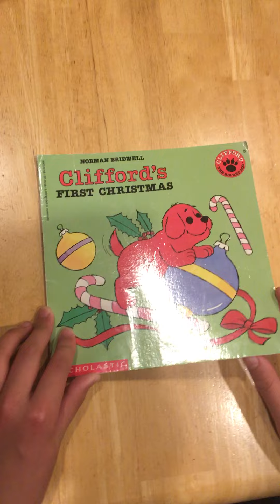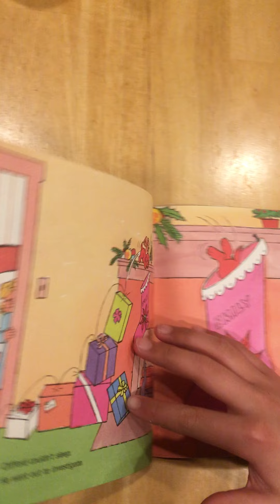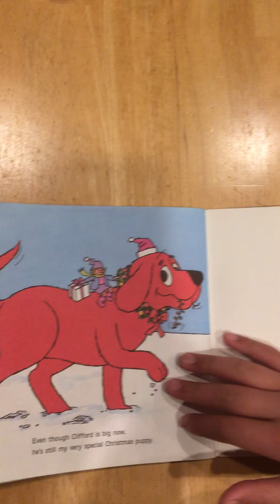Clifford's First Christmas